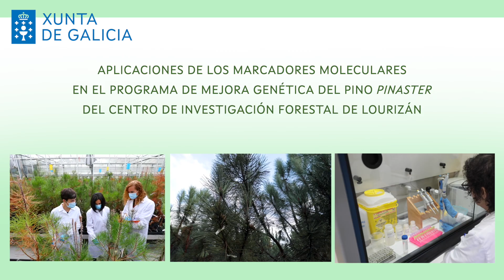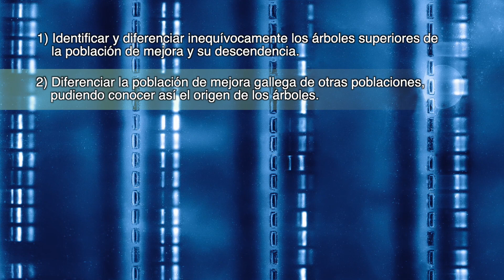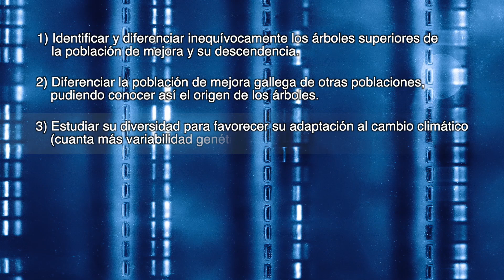Aplicaciones de los marcadores moleculares en el programa de mejora genética del pino Pinaster